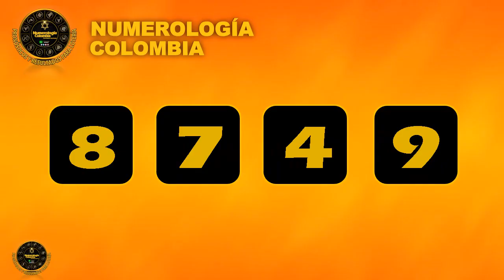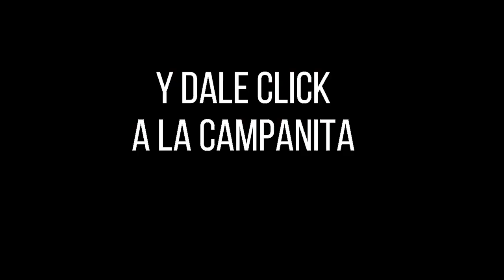Lotería de Medellín PREMIO MAYOR Y PREMIOS SECOS Resultado Viernes 28 de enero 2022 ✅🥇🔥💰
Hola buenas noches, te presentamos los resultados de las loterías y chances en Colombia, vamos con el Resultado para la Lotería de MEDELLÍN del Viernes 28 de enero de 2022.

Resultado de la Lotería de Medellín Viernes 28 de enero de 2022
Lotería de Medellín 28 de enero
Lotería de Medellín 28 de enero Premio MAYOR
loteria medellin
loteria de medellin ultimo sorteo
medellin loteria